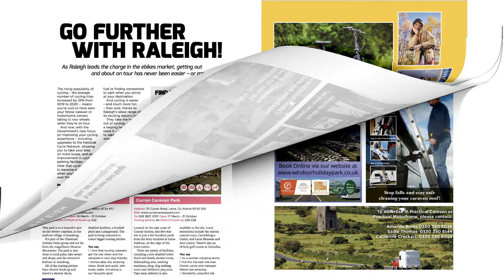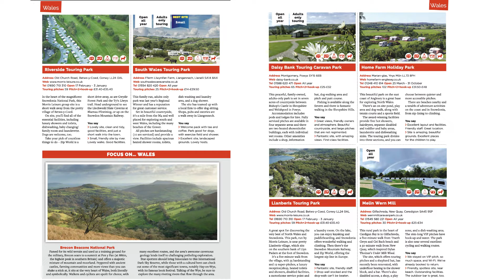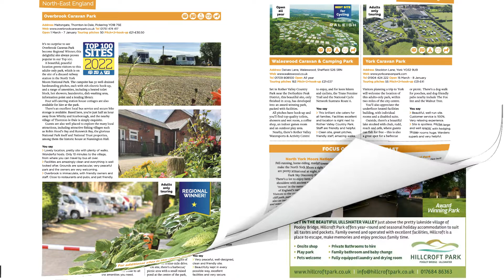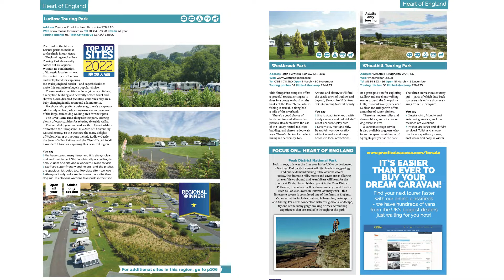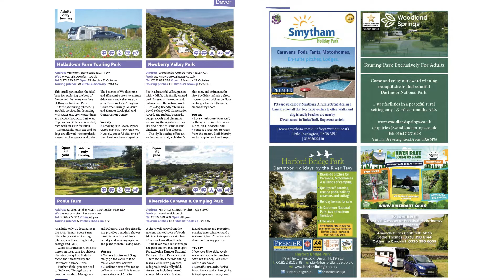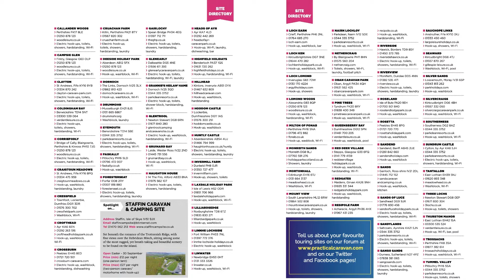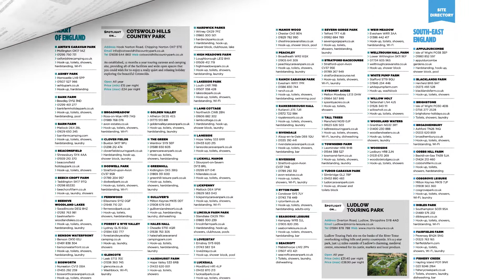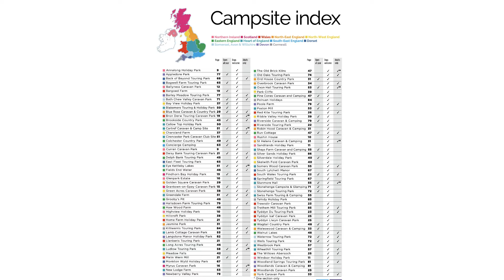Top 100 best voted motorhome & caravan sites camping campsites guide UK 2022 practical TV directory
Explore the very best campsites caravan & motorhome parks the UK has to offer in a convenient browse your TV directory.
Press your remote for more time to browse.📺⭕️

Automatic gearbox.
Twin Beds.
2\11litre Gaslow LPG.
2\ Universal EZ folder 16 Bicycles 🚲 😎

✅Apps

⛽️MyLPG.eu
💚Campercontact
🏕Park4night
🏩Top Platz

📗Directories
🚩Camper-stop Europe
🇪🇸 All the Aires Spain
🇬🇧 Britstops
🇫🇷 France Passion
🇩🇪 Bord Atlas
🏴󠁧󠁢󠁥󠁮󠁧󠁿🏴󠁧󠁢󠁳󠁣󠁴󠁿🏴󠁧󠁢󠁷󠁬󠁳󠁿Premier parks